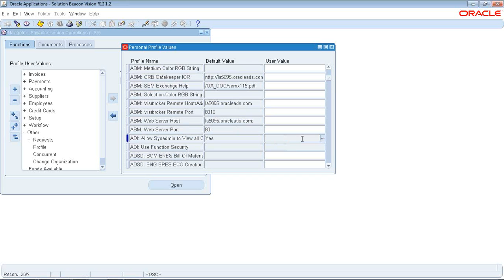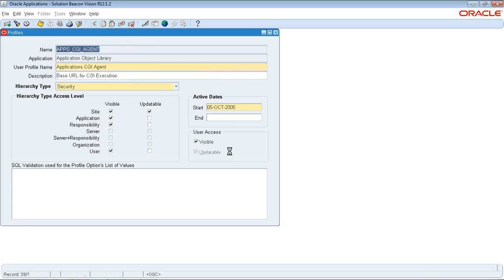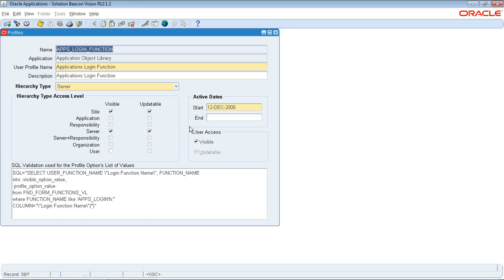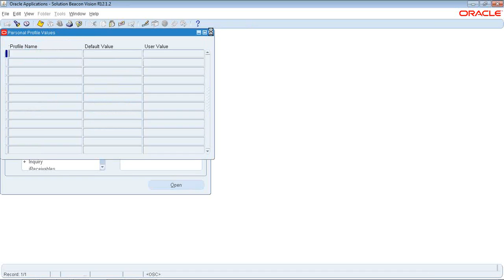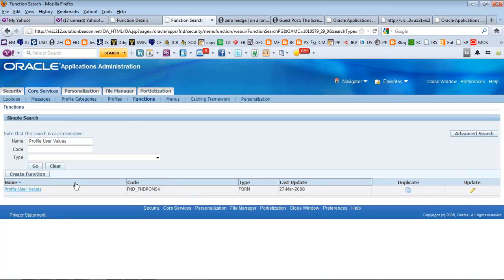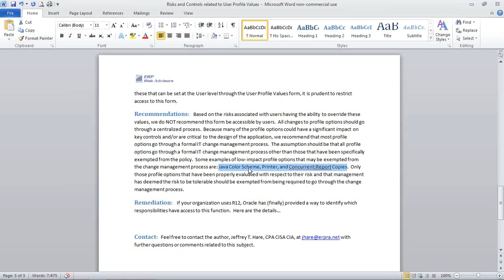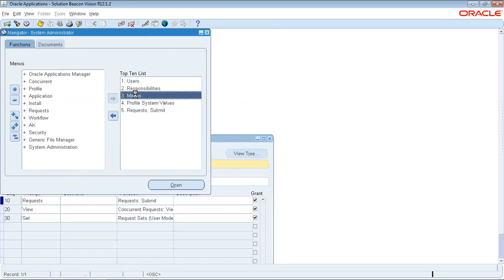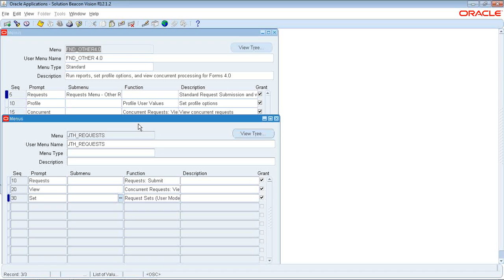ERP Risk Advisors: Personal Profile Values Risks and Recommendations wmv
ERP Risks Advisors founder Jeffrey T Hare, CPA CIA CISA discusses risks related to Personal Profile Option Values in Oracle E-Business Suite and related recommendations on how to mitigate such risks